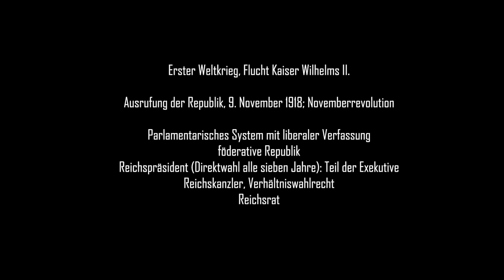Kap 1.2 Vom Kaiserreich zur Bundesrepublik